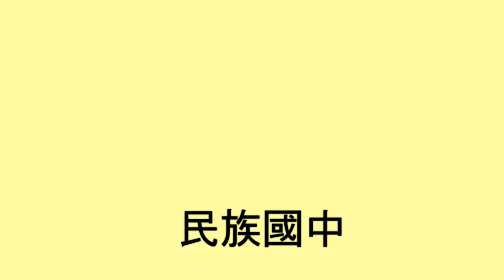GIRL'S JUNIOR HIGH SCHOOL BASKETBALL PLAYER OF Taiwan - 宋瑞蓁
影片來源 : FOX SPORTS